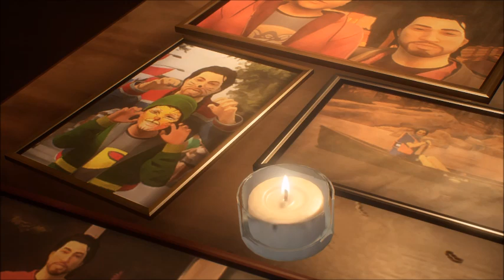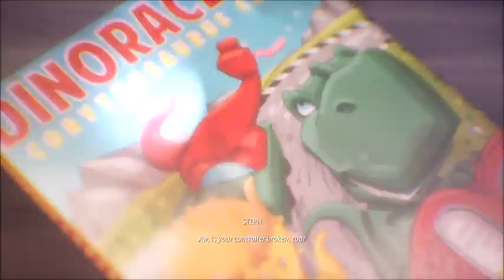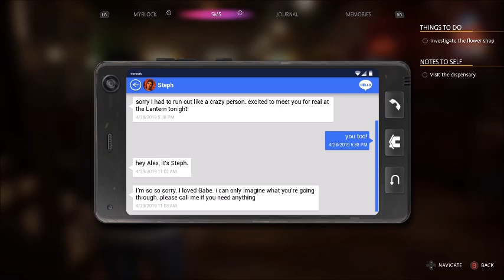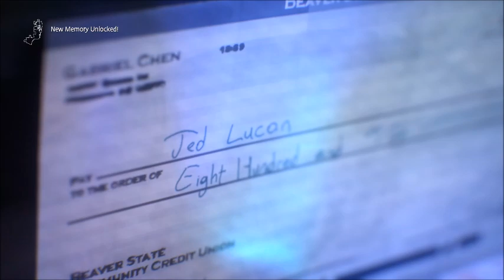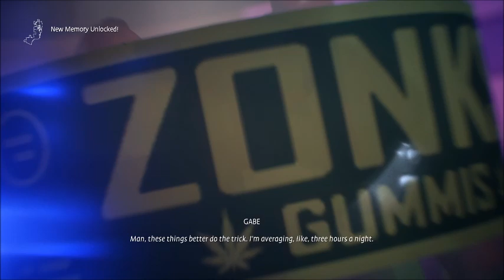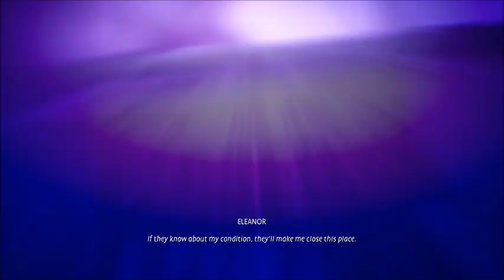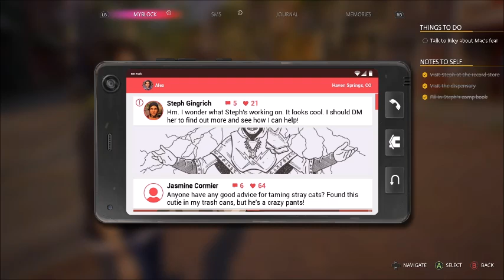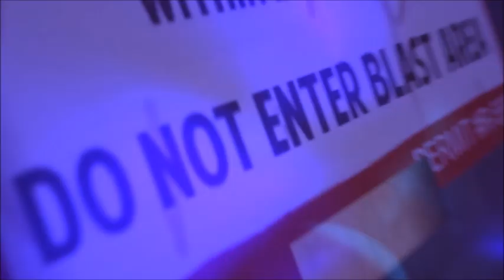Life Is Strange Trilogy : Life Is Strange True Colors Ep 2